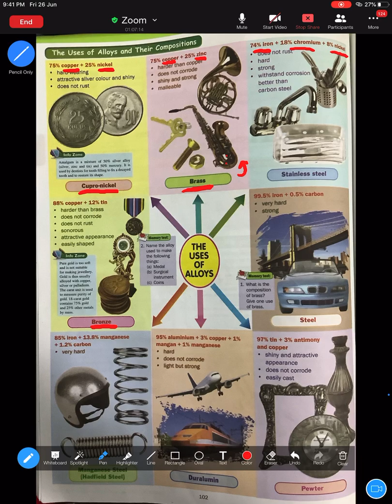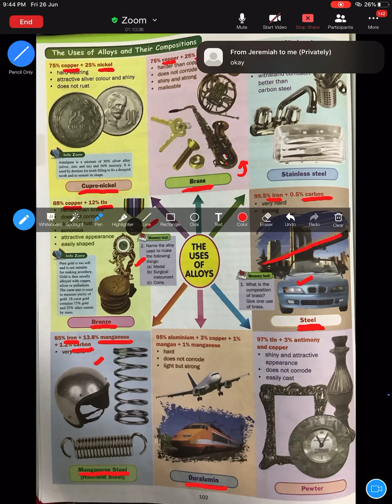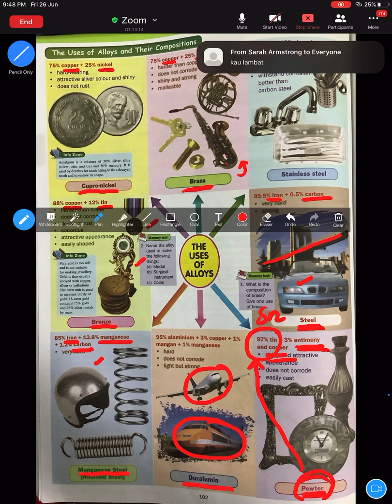Bahan Buatan Dalam Industri : Manufactured Substances in Industry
Aloi dan Kepentingannya : Alloy and Its Importance